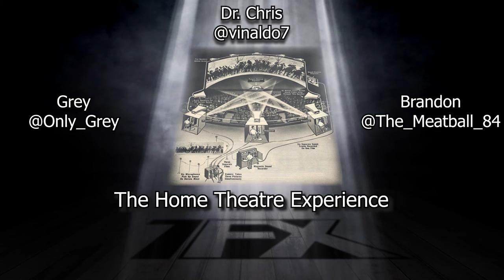In The Spotlight: The Home Theatre Experience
The Film Exiles shine a spotlight on the home theatre experience, discussing the new age of home televisions and the technology behind them, sound systems, and lighting system. Join Chris, Grey and Brandon as they guide you through all the information you could possibly require to help you make an informed choice on how to improve your very own home theatre setup.

Thank you to Jonny Easton for his song Exile which we use. Find the full track by following the